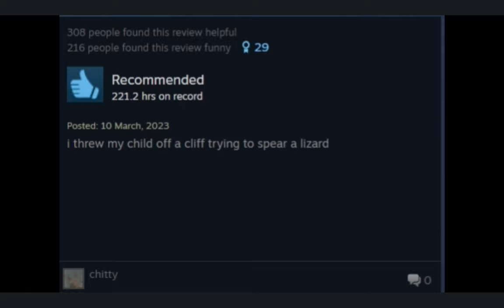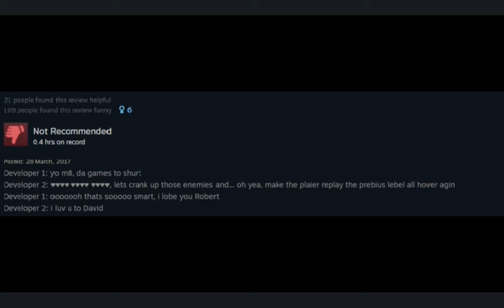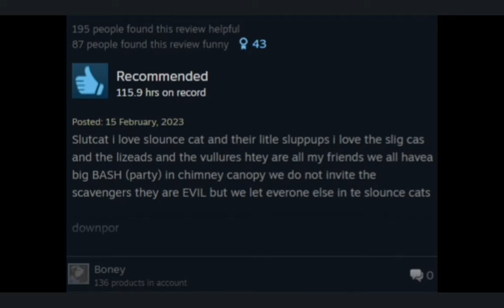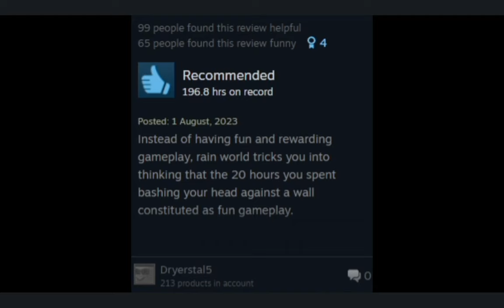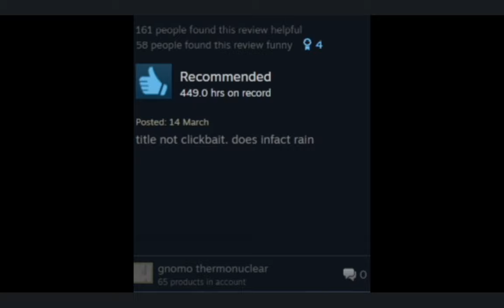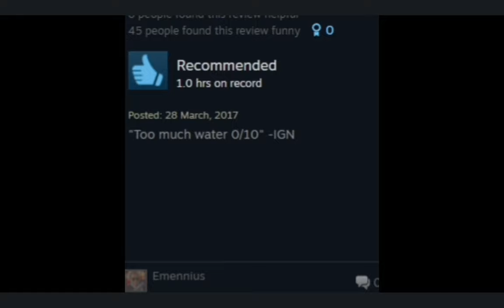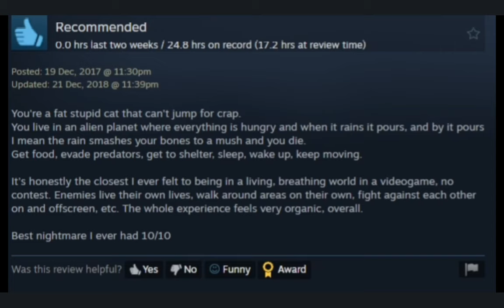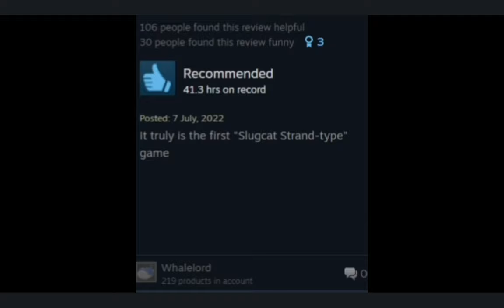Rain World Steam Reviews Are Unhinged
Steam has a section categorised as funny in their reviews, Rain World fans are unhinged. I do not see how this could go wrong at all.

Everything in the video (other then the reviews and art lmao) done by me.
Funny dancing slugcats used in the into were made by @CFDMDVerbatim